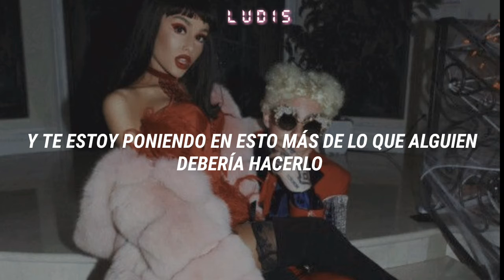Ariana Grande - Ghostin (Español)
[Artista: Ariana Grande
Canción: Ghostin
Album: Thank U, Next]

LYRICS

I know you hear me when I cry
I try to hold it in the night
While you're sleepin' next to me
But it's your arms that I need this time (This time)

Look at the cards that we've been dealt
If you were anybody else
Probably wouldn't last a day
Every tear's a rain parade from hell (From hell)

Baby, you do it so well
You been so understanding, you been so good
And I'm puttin' you through more than one ever should
And I'm hating myself 'cause you don't want to
Admit that it hurts you

I know that it breaks your heart when I cry again
Over him, mmh
'Stead of ghostin' him

We'll get through this, we'll get past this, I'm a girl with
A whole lot of baggage
But I love you, we'll get past this, I'm a girl with
A whole lot of baggage, yeah

Though I wish he were here instead
Don't want that living in your head
He just comes to visit me
When I'm dreaming every now and then (And then)
And after all that we been through (And after all that we been through)
There's so much to look forward to
What was done and what was said
Leave it all here in this bed with you (With you)

Admit that it hurts you, baby